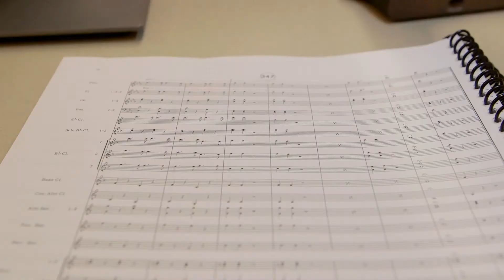Student shows highlight DePaul jazz program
Three different groups had their own rehearsed songs prepared without a single sheet of music needed. The program includes around 60-70 total students, 13 combos and three ensembles.